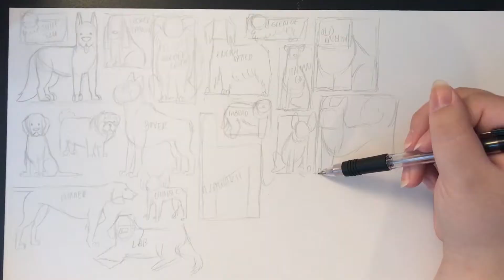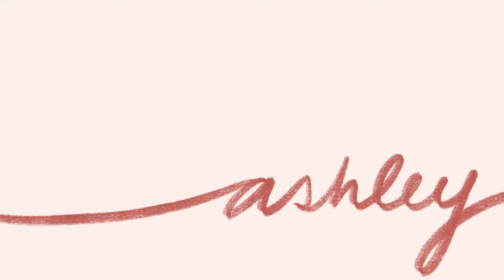DRAWING 100 DOG BREEDS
I love doggos.